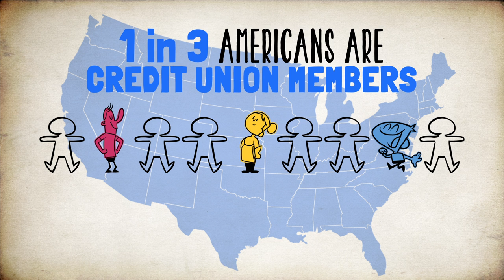Don't Tax My Credit Union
The big banks and some in Congress want to raise taxes and impose new fees on 96 million credit union members who represent 40% of all Americans, yet represent only 6% of the assets in financial institutions.

And, they want to do this despite the fact that credit unions are not-for-profit and meeting their core mission every day.

That’s wrong and will imperil the credit union movement that so many have come to depend on for real financial choice.

Don’t let Congress raise taxes on 96 million credit union members.

Don’t let Congress eliminate real financial choice.

Don’t let Congress destroy our credit unions.